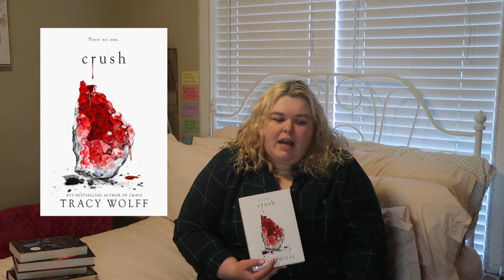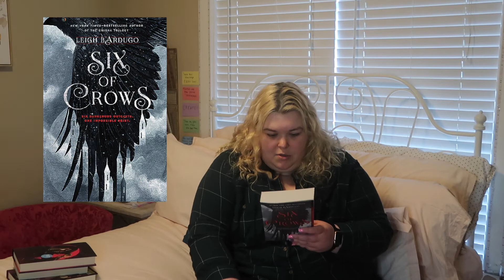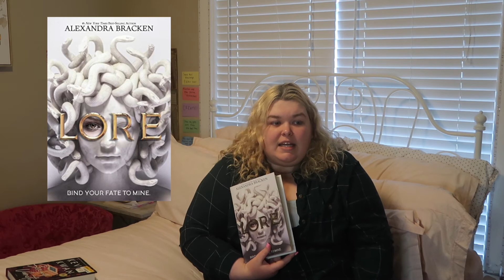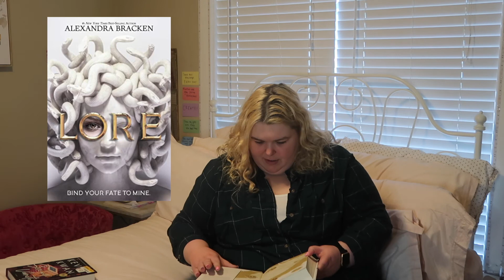March TBR | StyledByKaylaXO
~OPEN~

for more content!

Follow my Health/Fitness Instagram - HealthByKaylaXO
Follow my Bookstagram - ReadWithKaylaXO
Follow Life, Styled on Twitter - @lifestyled_pod
Follow Life, Styled on Instagram - Life.StyledPodcast

Join me on Skill Share and seek new knowledge everyday!

Get great discounts on organic and delicious snacks, foods, and more with Thrive Market

Filmed using my Canon Powershot G7X

Most of my videos are 100% me with no sponsorship from anyone! But if ever there is a sponsored video I will let you know down below!